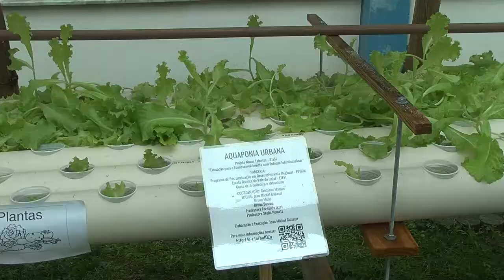27/10/16 Projeto Aquaponia